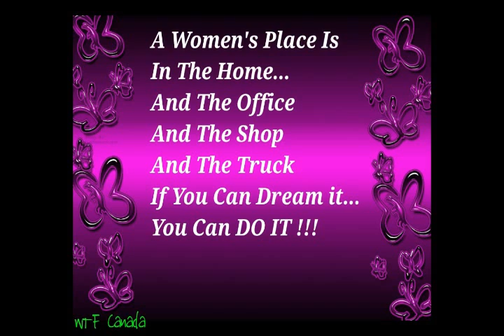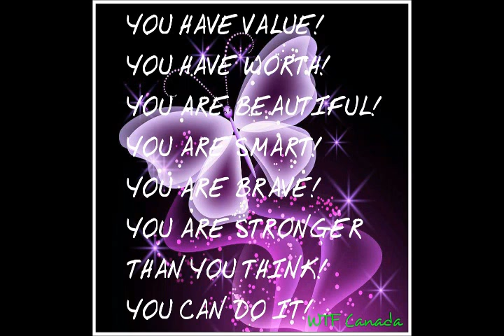Celebrating Women Behind The Wheel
A tribute to Women Professional Drivers